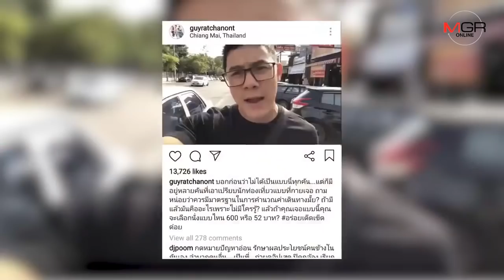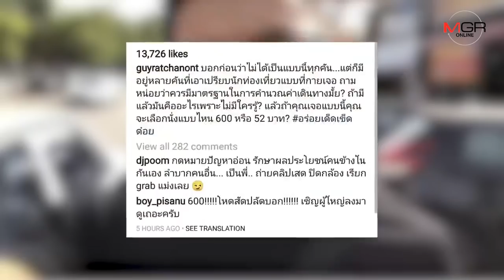แกะรอยภาพวงจรปิดรอบจุด“กาย”โพสต์ถูกรีด แต่ไร้เงาดาราหนุ่ม-สหกรณ์ฯจ่อแจ้งความถ้าแต่งเรื่อง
20/12/2018 แกะรอยภาพวงจรปิดรอบจุด“กาย”โพสต์ถูกรีด แต่ไร้เงาดาราหนุ่ม-สหกรณ์ฯจ่อแจ้งความถ้าแต่งเรื่อง
ศูนย์ข่าวเชียงใหม่-ปธ.สหกรณ์สี่ล้อแดงเชียงใหม่ เผยไล่ตรวจสอบกล้องวงจรปิดโดยรอบจุดที่“กาย รัชชานนท์” โพสต์โวยถูกขูดรีดค่าโดยสารระยะทาง 1 กม. 600บาท แต่ไร้เงาดาราหนุ่ม ย้ำหากสมาชิกผิดจริงไล่ออกทันที แต่พร้อมแจ้งความหากแต่งเรื่อง